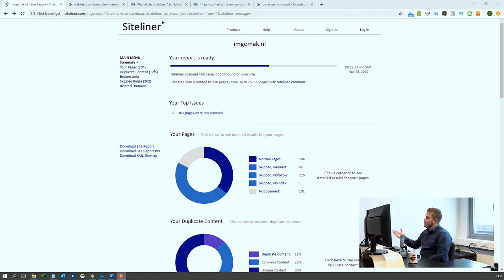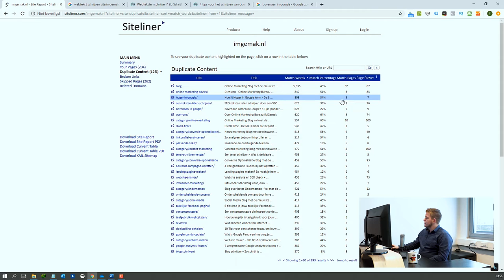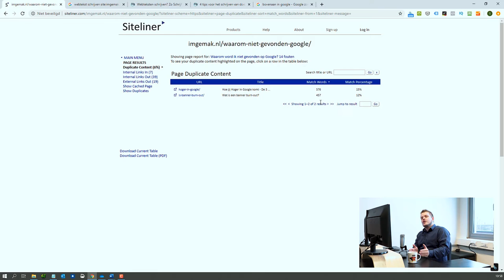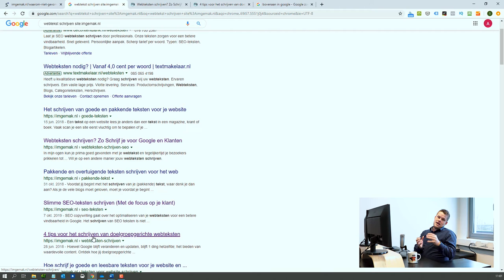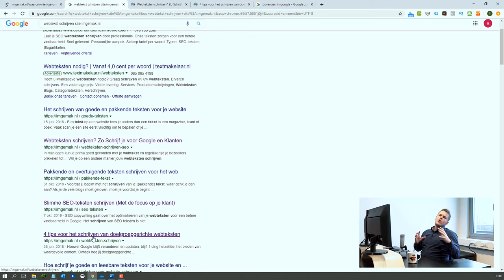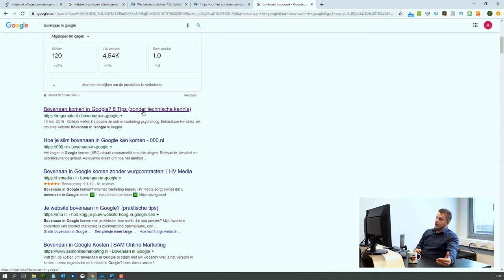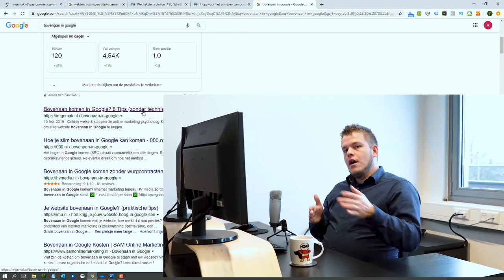5 SEO Factoren Waardoor Jij Niet Wordt Gevonden in Google WGD 29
Je wilt hoger scoren in Google, je website staat al een tijd online…

Maar…

Je krijgt nog steeds niet het aantal bezoekers dat je wel verdient?

Bekijk de video en ontdek:

- Of jij je laat straffen door Google
- Of je je schuldig maakt aan kannibalisatie
- Waarom (en hoe) je gratis kunt adverteren in Google

 👉 𝐃𝐞 𝟑 𝐒𝐄𝐎 𝐇𝐚𝐜𝐤𝐬 𝐯𝐨𝐨𝐫 𝟏𝟎.𝟎𝟎𝟎 𝐛𝐞𝐳𝐨𝐞𝐤𝐞𝐫𝐬 (𝐢𝐧 𝟗𝟎 𝐝𝐚𝐠𝐞𝐧)